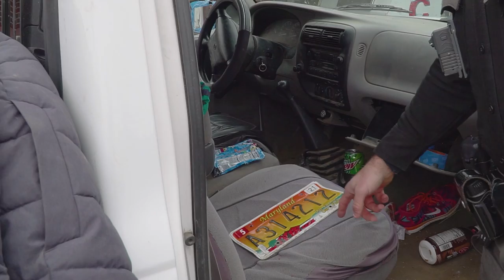Law Enforcement Live 2.13.20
Ridealong with the Berkeley County WV Sheriff Department